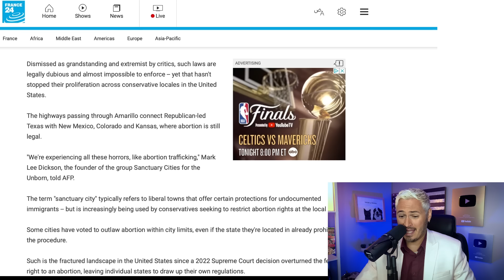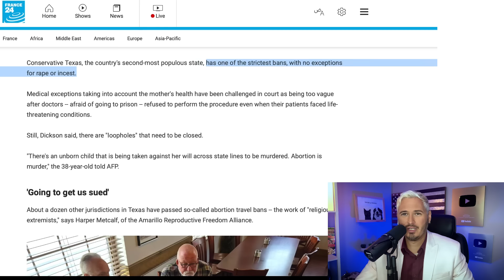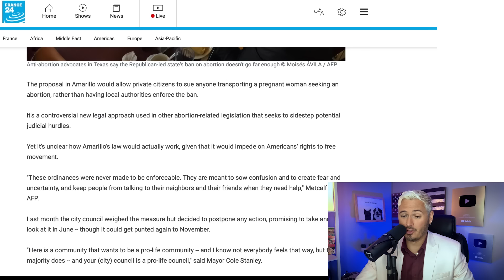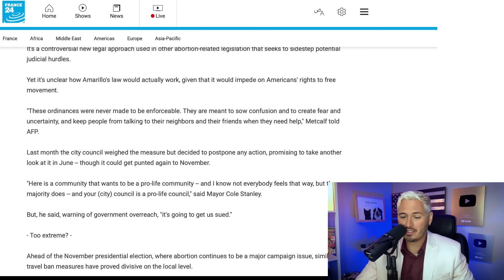Texas BANS 'Abortion-Seekers' From Driving On Roads | The Kyle Kulinski Show